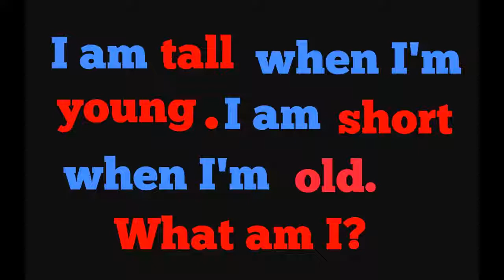Riddles that will trick your mind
Brain Test Riddles solve this
this riddle sees your imaginative capacity and how actively your brain functions. Try this riddle . Online expert are group of internet experts currently testing your brain.